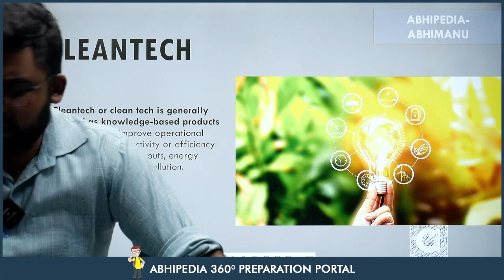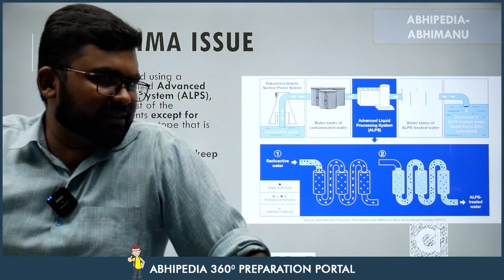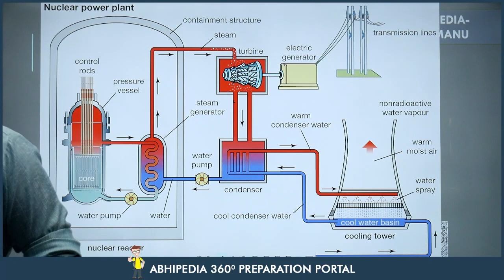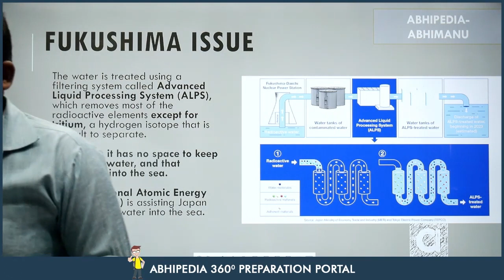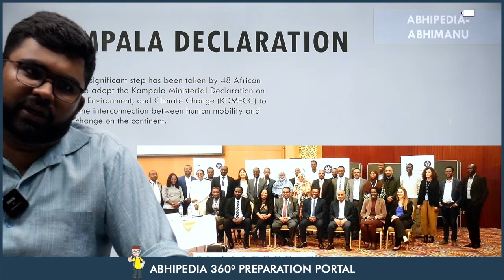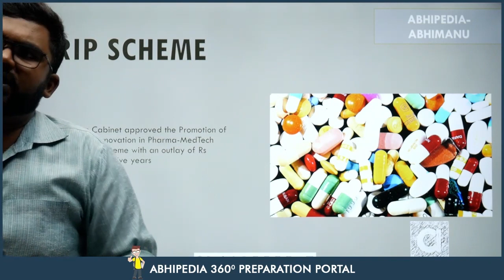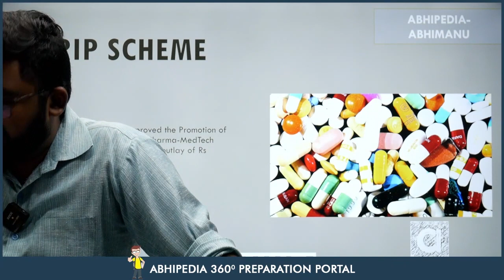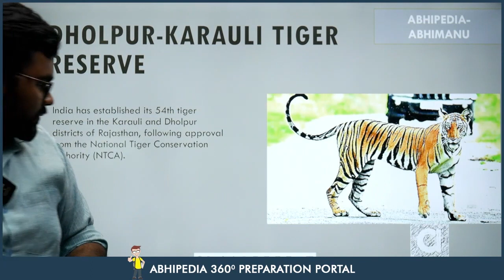Target UPSC 2024: Weekly Current Affairs | 1st Week September Part 2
Stay ahead of the curve in your UPSC 2024 preparation with the second part of our weekly current affairs series for the first week of September. In this video, hosted by the knowledgeable Rohit Garcha Sir, we continue to provide you with essential insights and updates to enhance your exam readiness.